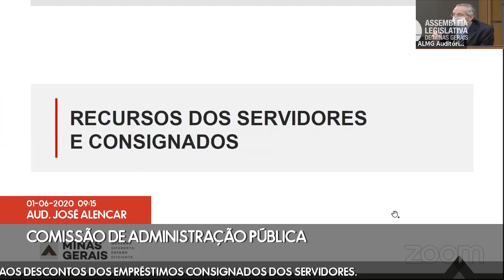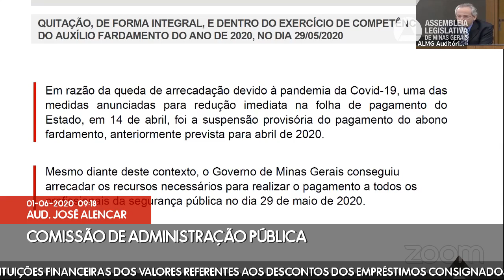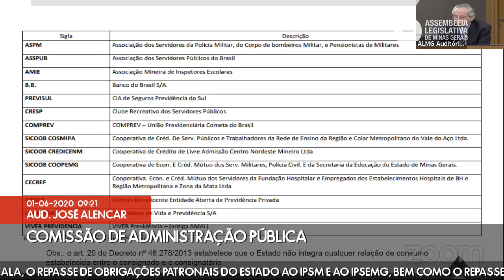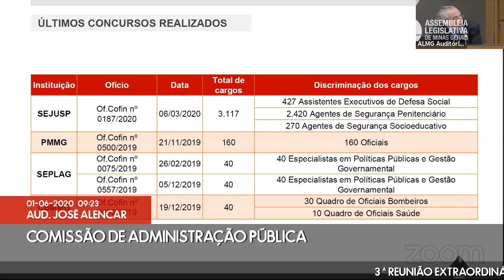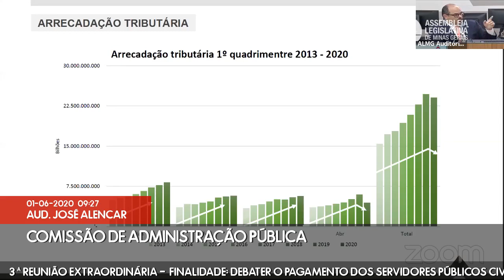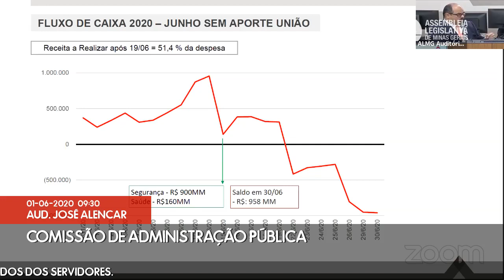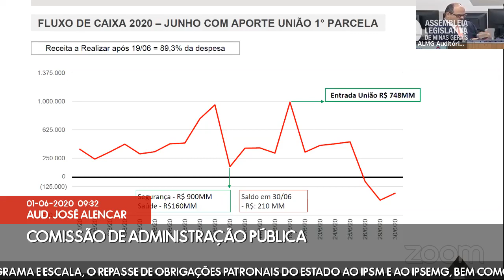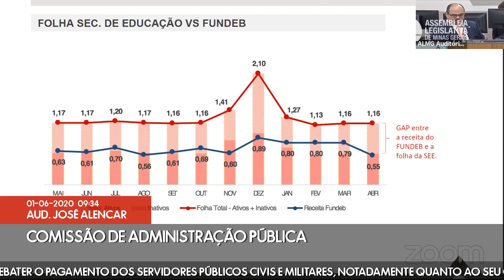01/06/2020 09:00 - Comissão de Administração Pública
Finalidade da audiência: Debater o pagamento dos servidores públicos civis e militares, notadamente quanto ao seu cronograma e escala, o repasse de obrigações patronais do Estado ao IPSM e ao Ipsemg, bem como o repasse às instituições financeiras dos valores referentes aos descontos dos empréstimos consignados dos servidores.